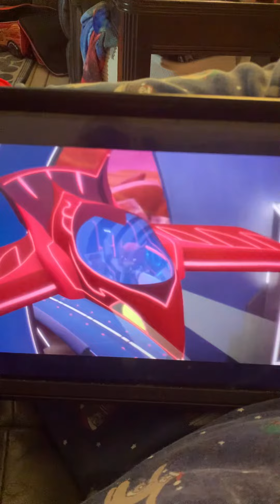The crane 🏗️ the garage, so trying to get rid of it the cat 🐈 car 🚙